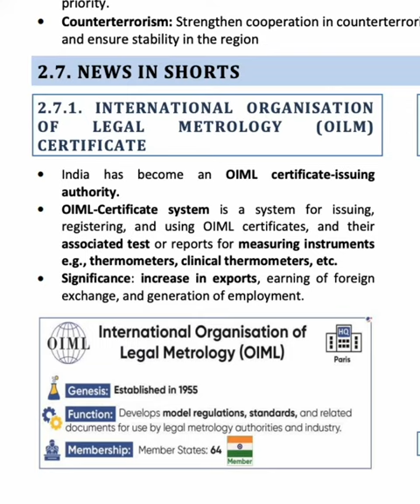International organisation for legal metrology (OILM) certificate